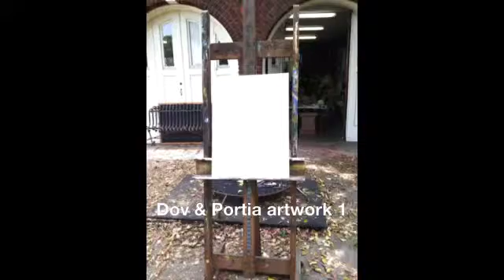Dov & Portia doing artwork together 1